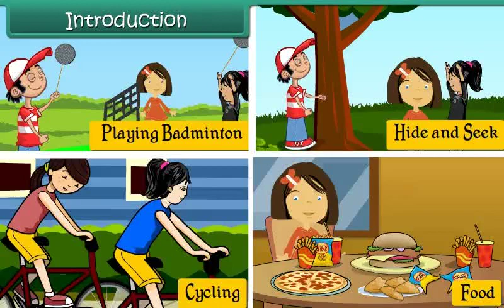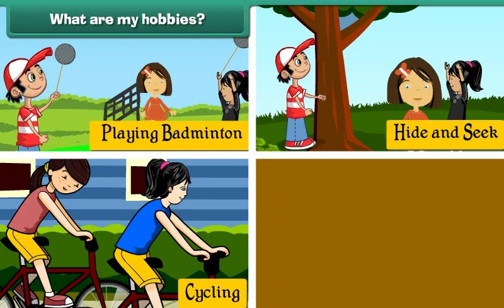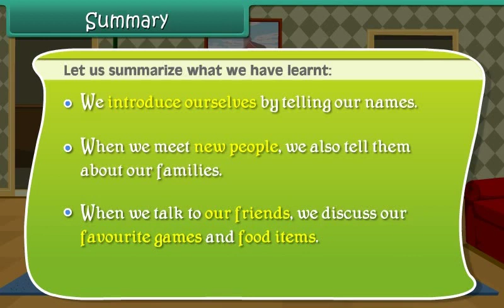EVS Class 1 Topic Myself ( self-discovery first grader, learning, EVS activities)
In this EVS class 1 video, we'll be talking all about "Myself." Join me as I take you on a journey of self-discovery, exploring different aspects of who I am, what I like, and what I do. We'll also be discussing important topics. So come along and let's dive into the wonderful world of EVS together!
You can also ask your child about
Introduction to Myself: What I Like and What I Do
All About Me: My Family, My Friends, and My Hobbies
Get to Know Me: My Favorite Foods, Colors, and Animals
Myself: A Journey of Self-Discovery for Kids
My Future: Dreams and Aspirations for a Bright Tomorrow
Growing Up: Dealing with Change and Emotions
Reflections on Myself: Looking Back and Moving Forward
EVS class 1, Myself, self-discovery

Hi, This channel is about School Education.
This channel publishes videos that focus on Classes Pre Nur to Grade 12 CBSE  If that sounds like it could be helpful for you, Hey there! This lesson is part of a free online class. So join!